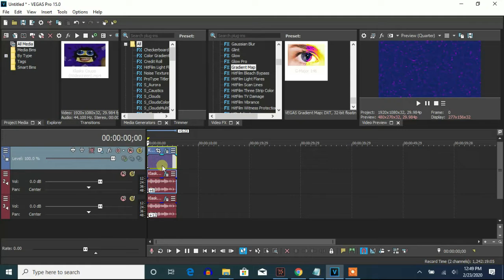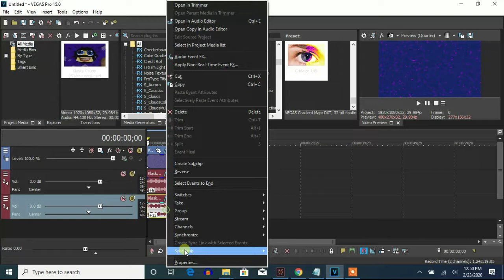How To Make G-Major 146 On Vegas Pro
Made on ‎‎Sunday, ‎February ‎23, ‎2020, 9:45:31 to ‏‎9:46:58 pm